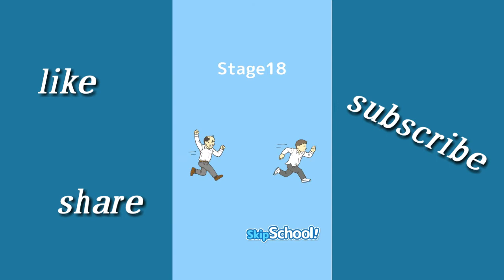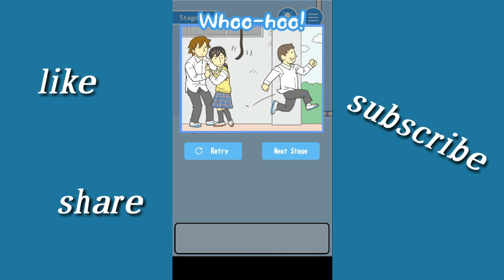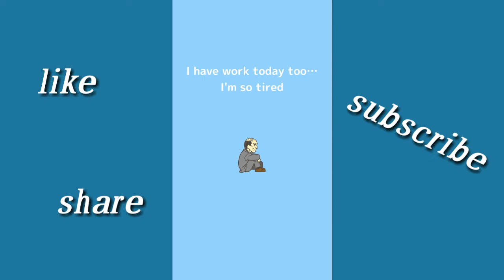Skip school all stage (1- 24) walkthrough - Part 1